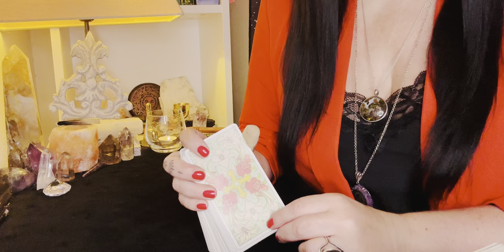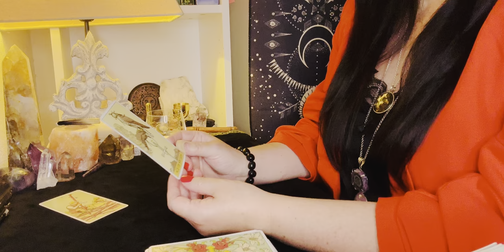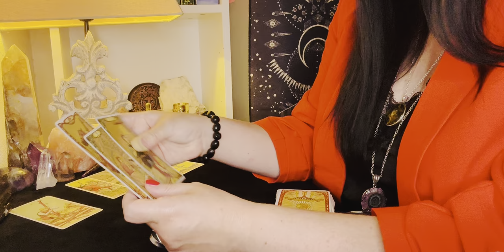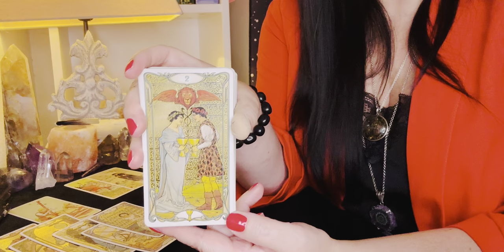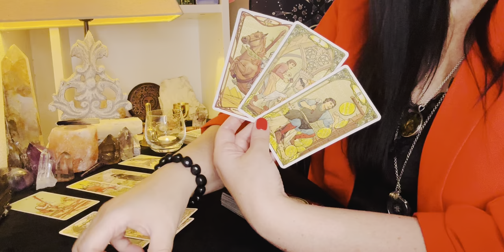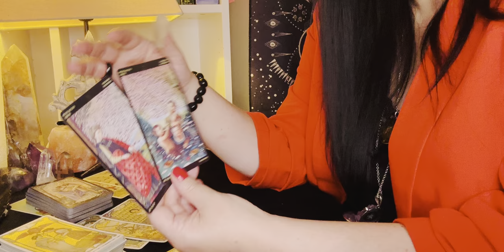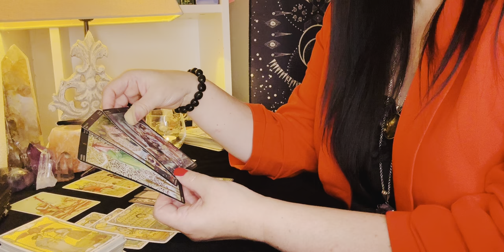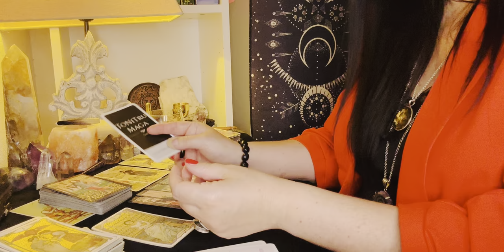🧑‍🤝‍🧑🎁💭Was geschieht hier…?💭🎁🧑‍🤝‍🧑Tarot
💗Herzlichen Dank

1. Stufe 💝 ToNi unterstützen 💝
Ich möchte Toni unterstützen

2. Stufe 💗🔮ToMis🔮💗
Zwei zusätzliche Legungen pro Woche. Grosse, gemütliche, liebevolle, luftig, leichte Legungen, einen Energiecheck in die Gefühle deines Herzmenschen und eine Seelenpartnergegenüberstellung ⬇️

Morgan-Greer Lloyd Morgan, Bill Greer
Lover's Path Tarot Kris Waldher
Celestial Tarot Deck Brian Clark
Influence Of The Angels Jody Boginski-Barbessi
Inversion Tarot
 Jody Boginski-Barbessi

Urban Trösch